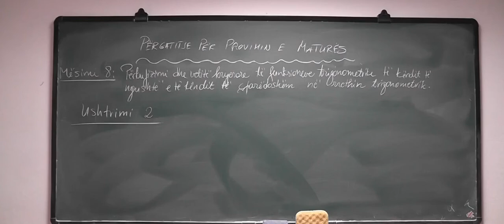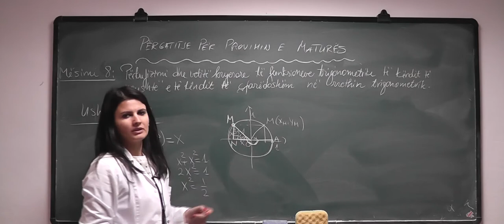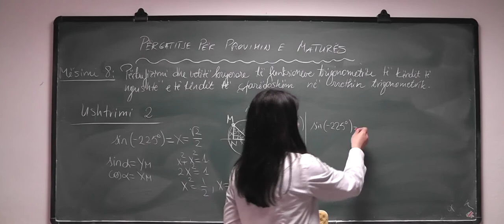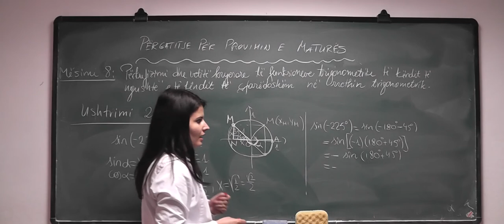Përgatitje për Provimin e Maturës, Vetitë kryesore të Funksioneve Trigonometrike Mësimi 8 Ushtrimi 2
Përgatitje për Provimin e Maturës - Përkufizimi dhe vetitë kryesore të funksioneve trigonometrike të këndit të ngushtë e të këndit të çfarëdoshëm në rrethin trigonometrik. Mësimi 8 Ushtrimi 2